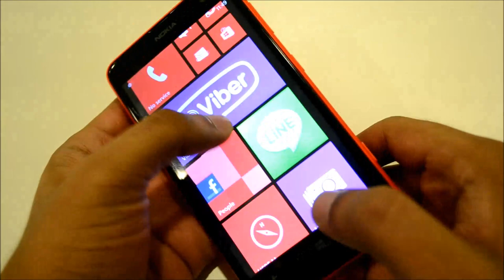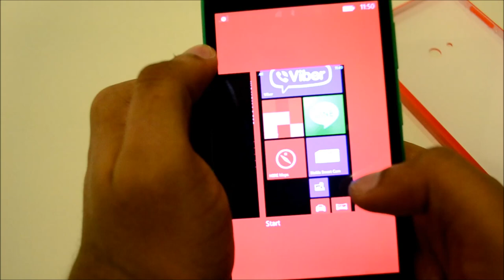Pandang Pertama : Nokia Lumia 625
Nokia Lumia 625 merupakan peranti Windows Phone 8 terbaru yang telah dilancarkan di Malaysia baru-baru ini, dimana peranti dengan sokongan LTE ini ditawarkan pada harga RM939 untuk pengguna tempatan.

Peranti Windows Phone 8 ini juga turut dilengkapi dengan beberapa fungsi baru, termasuk aplikasi Nokia Smart Cam yang memberikan lebih pilihan rakaman gambar untuk pengguna.

Nokia Lumia 625 turut hadir dengan beberapa pilihan kerangka luar yang boleh diubah dan dibeli secara berasingan. Sebanyak lima pilihan warna disediakan oleh pihak Nokia.